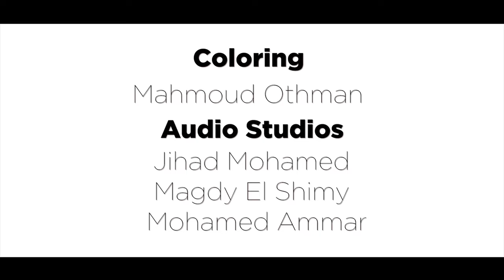Cairo, Egypt Video ( Perspective Eye - شوفوها بعيونا )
Cairo, the city that never sleeps, crowdness is mixed with warmth.History complements the present. salah eldin citadel, Amr Ebn Alass mosque, Khan el kaleely, Cairo tower, Cafes overlooking the nile river.It is cairo ,the city of contradictions that dance in harmony.
share it in the love of Cairo

القاهره المدينه التي لا تنام...مدينه الزحام الممزوج بالألفه .مدينه يمتزج فيها عبق التاريخ بروح المعاصره..قلعه صلاح الدين ، جامع عمرو بن العاص، خان الخليلي، برج القاهره ، المقاهي المطله على نهر النيل،  هي القاهره،  مدينه المتناقضات التي تسبح في تناغم سلس.
شير للفيديو في حب القاهرة وضواحيها

Project manager, editor, and director: MuKka El-SheNawy ( Momen El-SheNawy​ )
Main Camera man : @Momen El-SheNawy , Moustafa shalaby "ShalabytheGreat" ​, ​ Gasser Kassem , Mohamed Ali Mohamed, Amr Youssef , and Mostafa Ahmed
Drone Shots : Maro Tharwat
Timelapse : ​ Sherif Shalaby
Editors : Momen El-SheNawy Moustafa shalaby "ShalabytheGreat" , Mohamed Ali Mohamed
Coloring : Mahmoud Othman
Music and sound engineer : Jay MK
Voice over : Reham Hamdy Zidan
Vocal Line : Basseem Mohamed
Scriptwriter : Ghada Elsabbagh, Ahmed Hamdı Ibrahim
English subtitle : Zahraa Lotfy
Caption : Rania Eraky
Dancers : Emmy Rozik , Mahinour Ahmed
Models : Yasmin Mansour , خالتي فرنسا
cover photo : Mohamed Reyad
Studios : Magdy El Shimy , @jay mk , Mohamed Ammar

Special thanks :
Mostafa El Shershaby @yasser fathy , Mohamed Medhat Ali , Mohamed Reyad , Hosam Habib , Ahmed Elwy , Nerin Salem , Marwa Radwan , محمد ورداني , Shema ShamsElden , Mohamed Hassan , Noha Saleh , Nagham Galal , Emad Benjamin , Amr Fawzi El-Sayed , Ahmed Fawzi Nassar , Rasha Morgan , @stifany, @adham el khouly